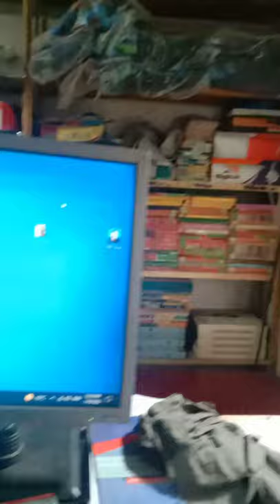visit photocopy shop TROfficial